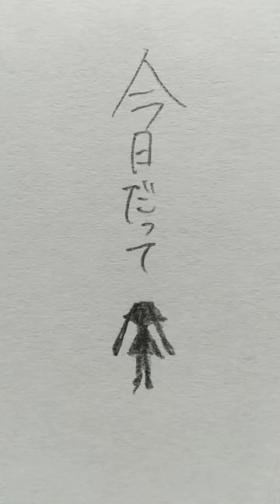【スプラ】ただ声一つ スプラで描いてみました🐋